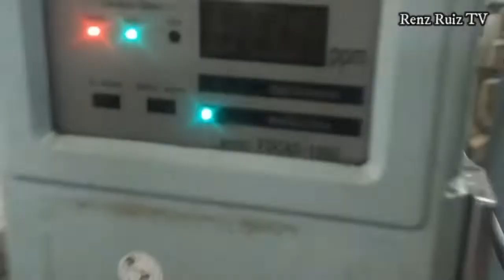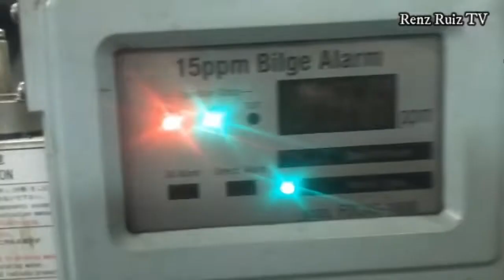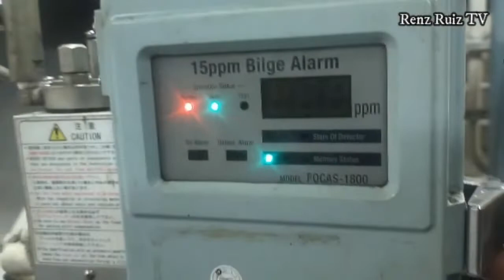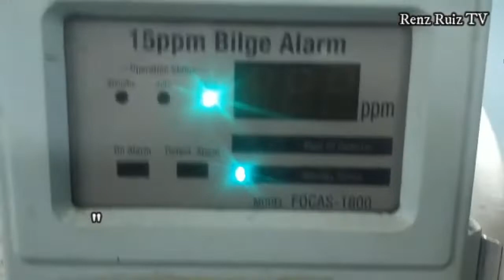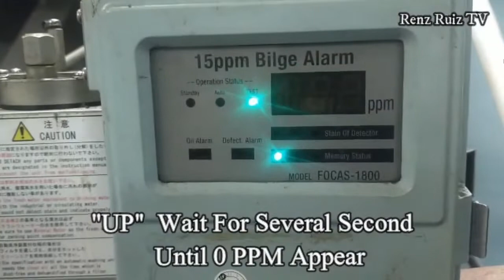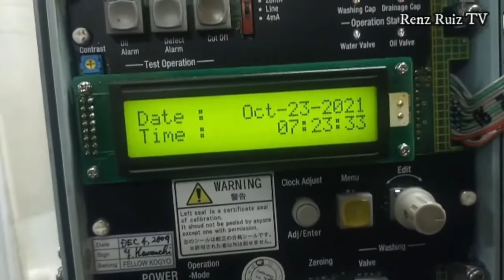Oil Water Separator 15PPM Simulation Alarm Test - Model: FOCAS 1800 l Renz Ruiz TV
Vlog Title: Oil Water Separator 15PPM Simulation Alarm Test - Model: FOCAS 1800

Facebook Page: Renz Ruiz TV Ruiztv
Renz Ruiz TV # Tagalog You Tube Tips # Tutorial You Tube
# Tagalog You Tube Documentary # Tagalog Electrical Mechanical Tutorial Tips